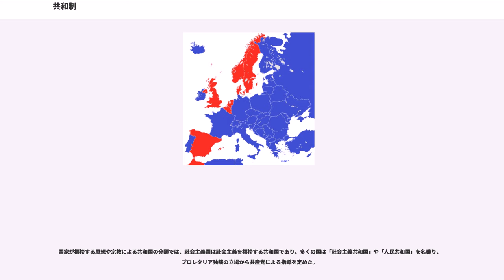共和制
共和政（きょうわせい、）は、人民または人民の大部分が統治上の最高決定権を持つ政体で、政体のとる制度を共和制（きょうわせい、）という 。現代の一般的な定義では、「君主ではない元首を持っている政体」「君主制ではない政体」である。

共和制では政府の大半の意思決定が元首の裁量によらず制定法を参照して行われることから、現在では君主制は共和制では無いとされる場合が多い。

英語で共和制や共和国を意味する「」の語源はラテン語の「」で、「公共の事」との意味を持ち、更には「公共の政府を持つ国家」の意味で使用された。特定の個人や階級のためにではなく、全構成員の共通の利益のために存在するものとされる政治体制を指した。

制度を指す抽象名詞（共和制）も、そのような制度を持つ組織体（共和国）もともに「（リパブリック）」であり、用語上区別しないが、日本では通常、制度の場合は「共和制」、特に政体の場合は「共和政」、国家の場合は「共和国」と訳している。また思想の場合は「共和主義」である。それぞれの対比語は、君主制、君主政、君主国、君主主義である。

漢語の「共和」は中国史上の「共和」と呼ばれる期間に由来する。大槻磐渓の示唆により箕作省吾がその著『坤輿図識』（1845年）で「」の訳語として初めて用いた。

中国史の「共和」時代は、西周の厲王が暴政を行って国人（諸侯と都市住民）に追放された後の14年間で、『史記・周本紀』によれば、宰相の召公と周公が共同して（共に和して）統治に当たったとされた。一方、これは誤りで、共伯和（共という国の伯爵の和という人物）が諸侯に推戴されて王の職務を代行したこと（『古本竹書紀年』の記述）からそう呼ぶという説もある。いずれにしても、中国歴代王朝が支配した歴史の中で、この時期は世襲の君主がおらず、有力者の合議による政治が行われていたと考えられていたため、「共和」の語が「君主のいない政体」を指すものとして用いられることになった。

共和政とは、一般には君主を持たない政体であり、より正確には主権が君主以外にある政体である。主権がどこに存在するかを区別する呼称であるため、形式的な君主が存在する場合もあり、また民主制ではない政体も含まれる。

本来、人民主権の立場から民主主義と君主制は両立しないが、君主（あるいは一部の主権者）の選出を、主権のある国民の合議・選挙・代議（直接民主制や間接民主制）によって、あるいは国民憲法での制度（立憲君主制）によって行われることを以て共和政を標榜できるとする主張も存在している。これらは単なる民主政がしばしば陥いる衆愚政とならないよう行政権を分離することで回避を試みてきた制度開発の歴史的な背景があるが、これは為政者によってさまざまに解釈され、共和政を標榜する政体であっても専制や寡頭政、独裁制であるとして批判されることがある。

なお、領土や領民などは主権国家に帰属し外交権は持たないが行政権を主権国家から分離したとする政体に対して自治体（）の呼称が用いられることがあるが、実際には主権の多くが主権国家の干渉を受け、域内の自治政体は共和政とはなっていない。

近代までは大多数の国家は君主制であった。このため多くの「共和国」は、君主制を廃止した形で成立し、その過程が革命と呼ばれた場合もある。

近代までは「共和政」や「共和国」という用語や概念は、明確な意味を持たなかった。しかしいくつかの国家政体は現在では「共和政」や「共和国」と呼ばれている。古代に共和制を取った共和政国家としては、アテナイなど一部の古代ギリシア都市や、インドのいくつかの国家があげられる。インドの古代共和制国家はガナ・サンガ国とも呼ばれ、有力者の集会によって指導・統治される国制を取っていた。紀元前6世紀頃から紀元前5世紀頃に北インドに割拠していた十六大国のうち、ヴァッジ共和国（リッチャヴィ国）やマッラ共和国、シューラセーナ共和国は共和制を取っていた。古代ローマは紀元前6世紀に王政ローマから共和政ローマに移行したが、変遷を経て、後世においてローマ皇帝と呼ばれる統治者による支配へと移行し、帝政に移行した。

ローマ帝国が衰退していく中、301年にはイタリア半島中部のティターノ山にキリスト教徒の一団が立てこもり、現存する最古の共和制国家であるサンマリノ共和国を建国した。中世に入ると、ヨーロッパでは神聖ローマ帝国の統治下にあるイタリア半島およびドイツにおいて、多くの都市国家が共和制を採用した。イタリア半島においては神聖ローマ帝国の統治権が弱く、各地に小領主や小都市国家が乱立する中で、共和...